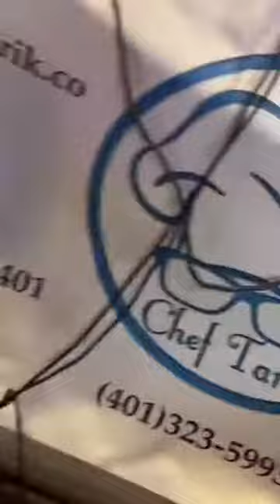Mix'in it up with Chef Tarik ep 71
Episode 71 of Mix’in it up with Chef Tarik featuring Dj Matik

On today’s menu, Super Bowl Wings. Dj Matik is one of the best Dj's in Rhode Island. I hope everyone enjoyed the Super Bowl. Thank you to 574 Lounge for letting us use the space.

Watch us Live every Sunday at 11am on Instagram and Facebook